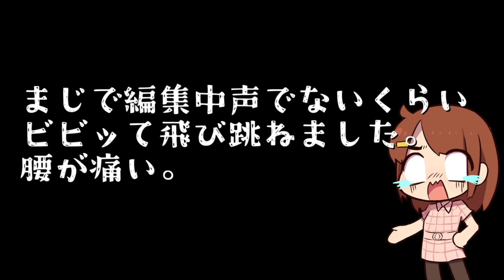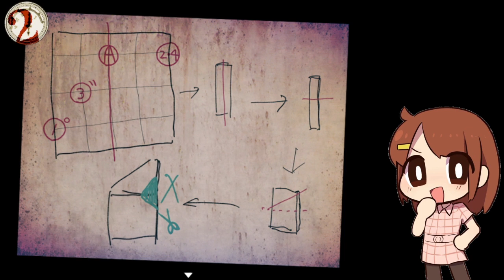【アフレコ実況】唐突に怖い画像挟んでくるのやめな〜い？？？[酢]5【アクアリウムは踊らない】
声帯からヒュッて音出たの面白すぎたな